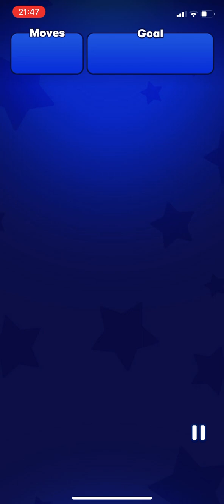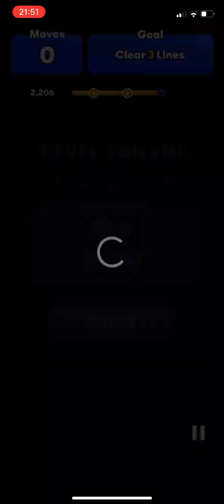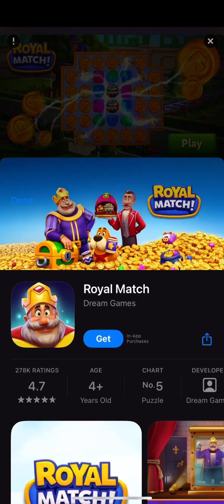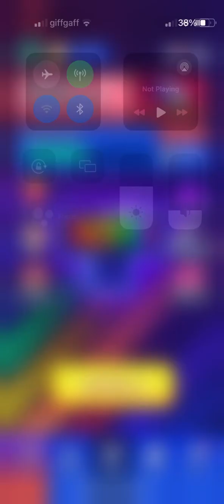Playing Tetris for 23 mins and 24 secs💀💀💀